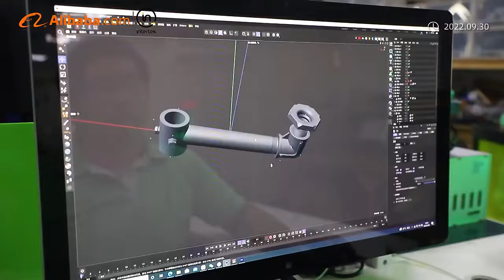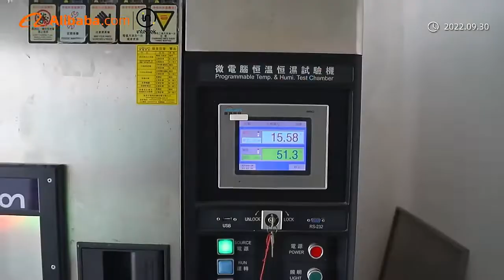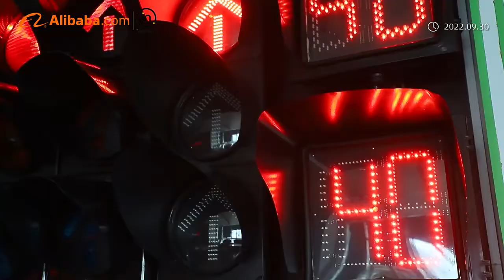NOBLE's company video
We are a professional manufacturer of R&D and production of traffic lights and control systems. Since 2018, we have exported to the world.